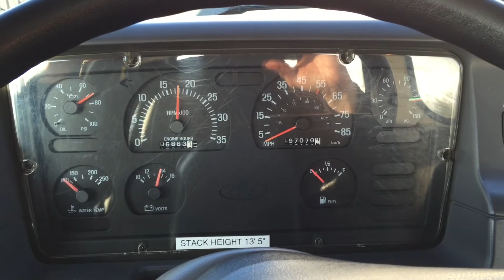1998 Ford LT9000 Louisville Cab & Chassis